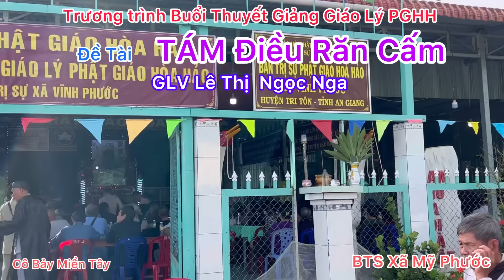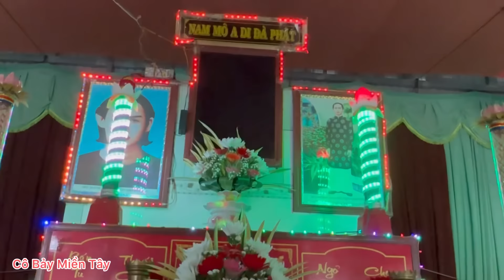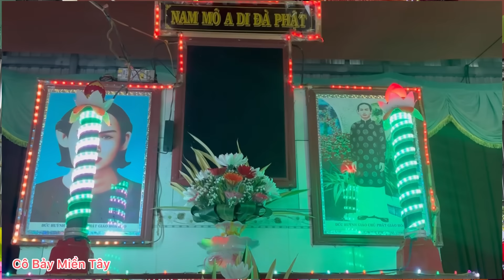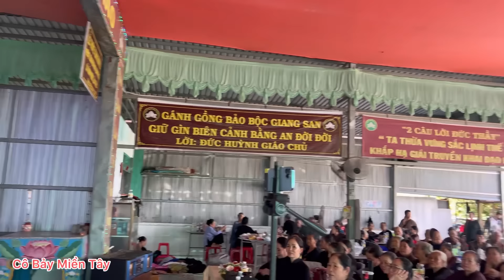Đề Tài TÁM Điều Răn Cấm . GLV Lê Thị Ngọc Nga . BTS xã Vĩnh Phước . Cô Bảy Miền Tây